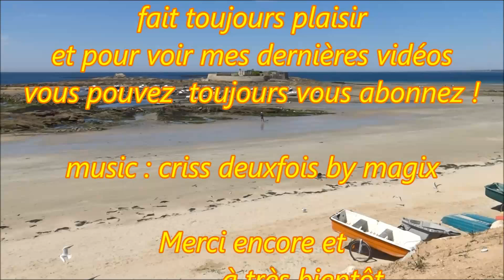Pêche à Pied au Fort-Bloqué ; Marée Basse ; Ploemeur ; Guidel-Plage ; Bretagne ; France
Des pêcheurs à pied près du fort de Kéragan à ploemeur . marée basse 105.
La plage du Fort-Bloqué ploemeur et guidel plages .Région Lorientaise dans le Morbihan en Bretagne ( France ) . 2 Août 2015